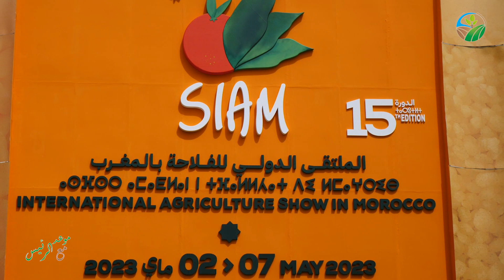برنامج موعد مع الرئيس- الحلقة الرابعة - المعرض الدولي للفلاحة بمكناس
حلقة "موعد مع الرئيس" من داخل الملتقى الدولي للفلاحة بالمغرب